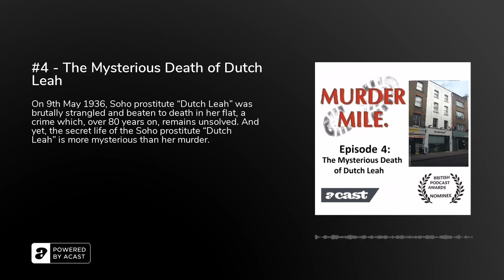#4 - The Mysterious Death of Dutch Leah - Murder Mile UK True-Crime Podcast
On Saturday 9th May 1936, on 66 Old Compton Street, Soho prostitute “Dutch Leah” was brutally strangled and beaten to death in her flat, a crime which, over 80 years on, remains unsolved. And yet, the secret life of the Soho prostitute “Dutch Leah” is even more mysterious than her murder.

Murder Mile is a true-crime podcast and audio-guided walk of London’s most notorious (and often forgotten) murder cases, all set within one square mile of the West End. Each episode is accompanied by photos, videos and an interactive murder map, so that no matter where you’re listening to this podcast, you’ll feel like you’re actually there.

Murder Mile is researched, written and performed by Michael J Buchanan-Dunne of Murder Mile Walks&nbsp;with music written and performed by Erik Stein and Jon Boux of Cult With No Name

For a transcript of each episode, click here.&nbsp;If you’d like to sign-up for exclusive Murder Mile content, check out our Patreon Page by CLICKING HERE.&nbsp;And for OFFICIAL MERCHANDISE, please visit the Murder Mile Shop.